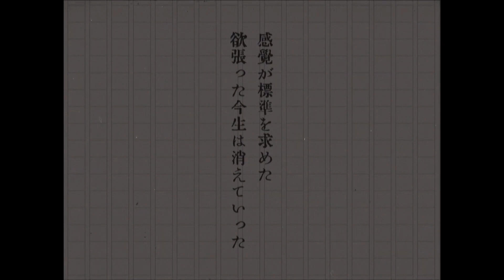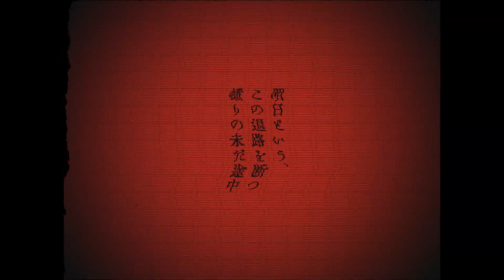エトランゼ（cover）shack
皆様どうも、shackと申します。
今回は　赤　 イ 　 他 　 人  様の楽曲を歌わせて頂きました。

■recording & direction & mix & mastering■
 めいちゃん様

■encode■
兎月らら様

 ■vocal■
shack